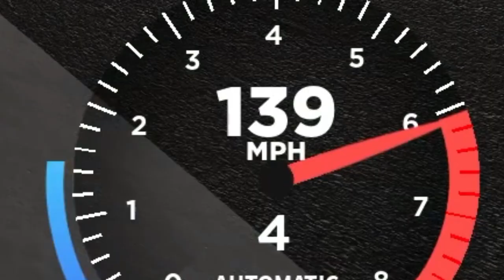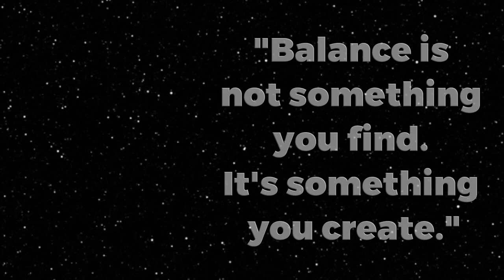New Drive World Update Brings The 1960s!